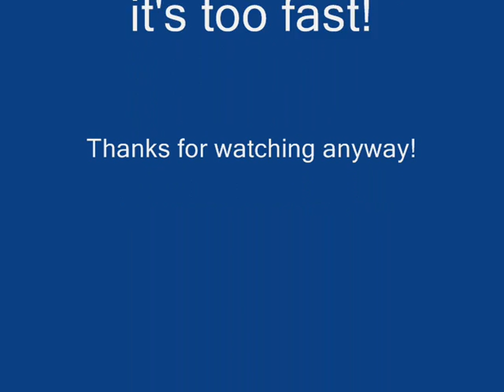Metal drumming 210 to 280 bpm - Lmkt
Hello, this is me randomly  playing drums from 210 to 280 bpm, which is not a very useful thing to do

PS: all singles